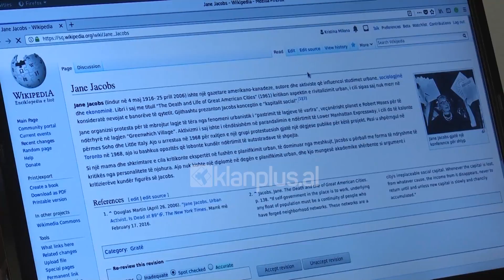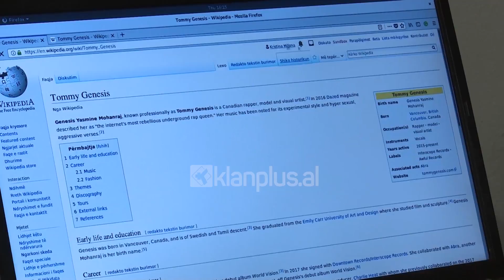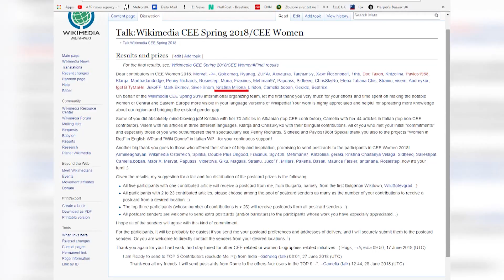Vajza qe furnizon Wikipedia-n ne shqip